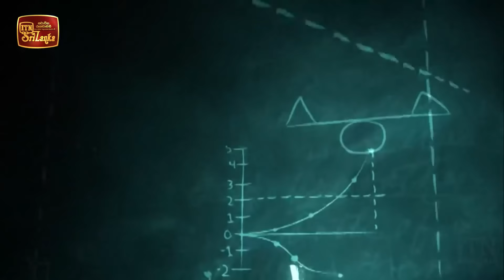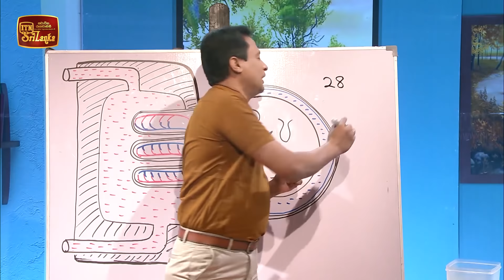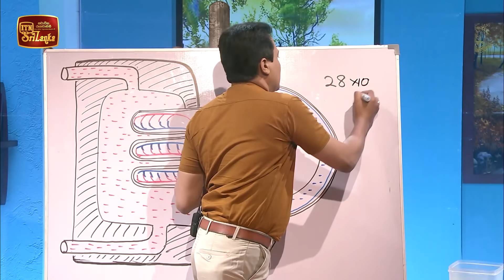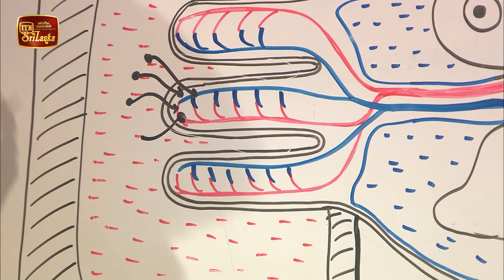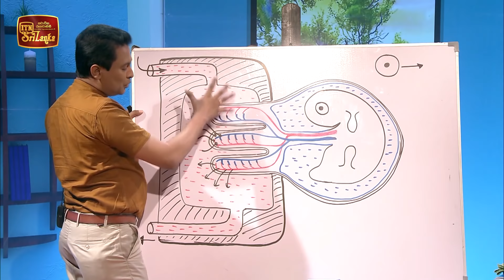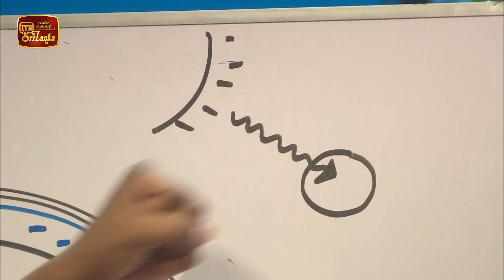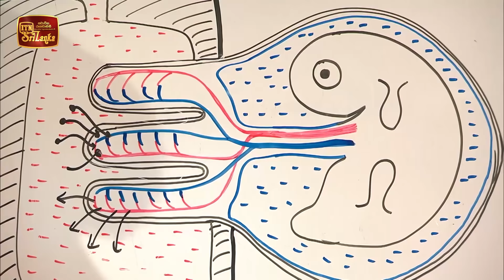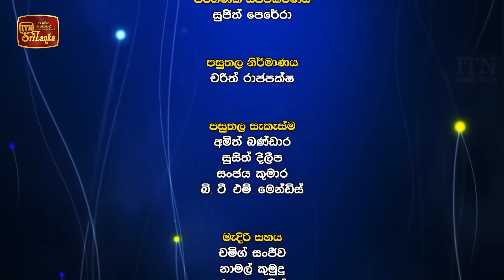ITN Television Iskole - (2021-02-06)